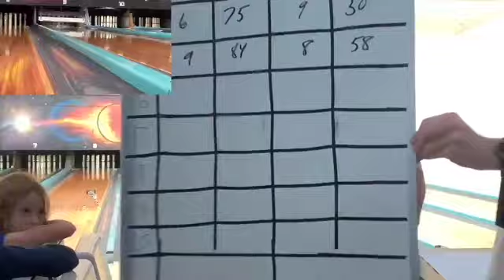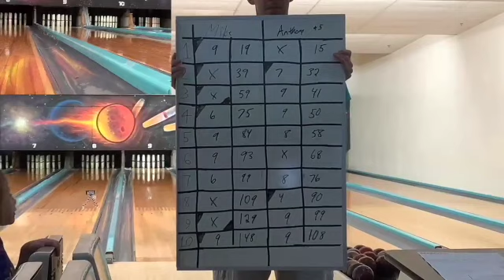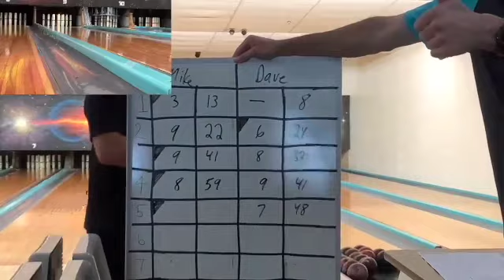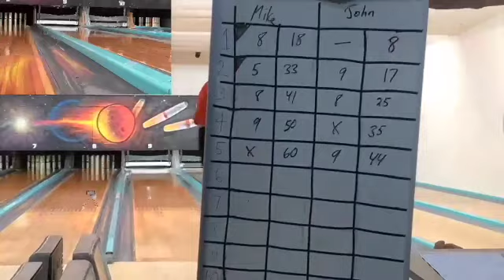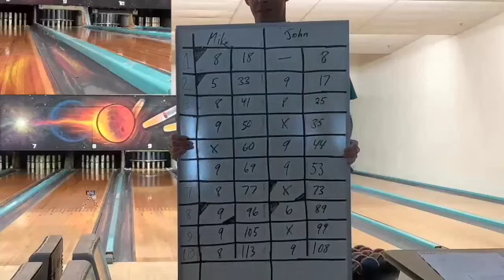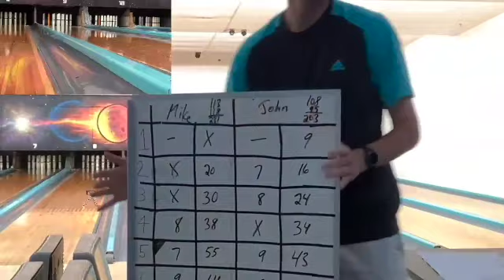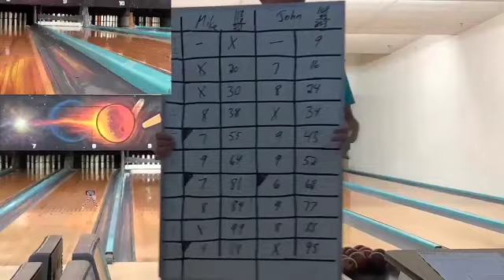Sparetime KOTH August 29 Record Performance SD 480p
A record setting performance by Mike Nardone (410 for his first three; 641 for the five strings) as he performs in front of his children and the cameras in defense of the August 2021 KOTH (HDCP) championship at Sparetime in Whitensville.